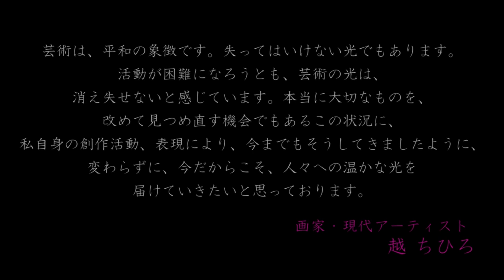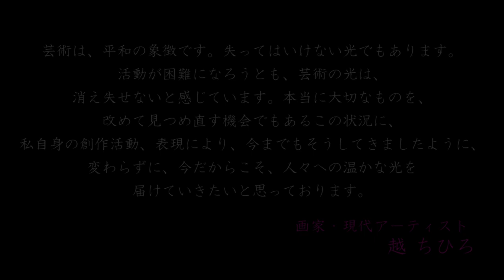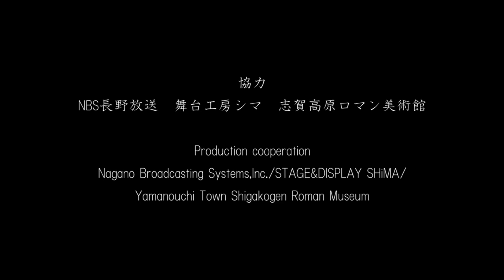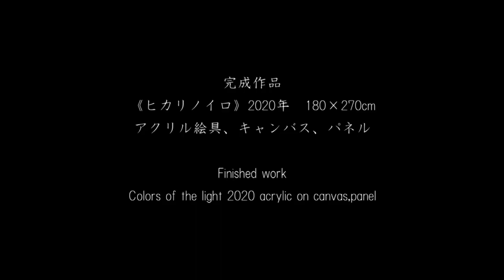越 ちひろ Live Painting “ヒカリノイロ”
～長野県　頑張るアーティスト応援事業　テーマ型　対象事業動画～

「見える音。 聴こえる絵。」

現代アーティスト・越ちひろが絵を描く動作の一挙一動は全身を使った身体表現として、表現することの喜びを伝えてくれます。その場その場で初めて生まれてくる色と形による即興的な創造物としての絵画は環境に同調します。その時々の感情のイメージであり、作家からのメッセージでもあるのです。

ヴァイオリニスト・田中美恵子、ピアニスト・高久史子による演奏にのせて、越ちひろが平和の象徴であるべき芸術の光、“ヒカリノイロ”を絵描き出します。

【制作者：越 ちひろ】
1980 年、長野県千曲市生まれ。2005 年、東京造形大学絵画専攻卒業。2004 年、トーキョーワンダーウォール賞受賞後、東京都庁での個展を機に数々の展覧会を行いながらも、2008 年より活動拠点を長野に移す。近年の主な展覧会として2016 年の個展『越ちひろ展 ワンダーワンダー』（サントミューゼ上田市立美術館）や2019年　『越ちひろ展 ミライノ色ミライノ光 -まちじゅうが美術館- 』（千曲市全域）がある。

演奏者
田中美恵子（ヴァイオリン）長野県上田市出身。武蔵野音楽大学ヴィオラ専攻卒業。
高久史子（ピアノ）長野県千曲市出身。ハンガリー ヤヌス・パンノニウス大学卒業。

協力
NBS長野放送/舞台工房シマ/志賀高原ロマン美術館